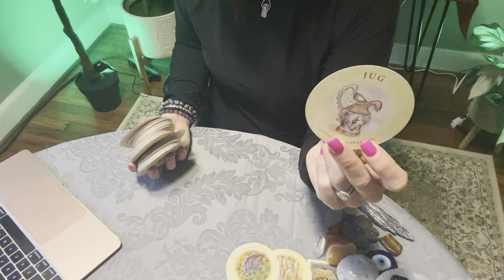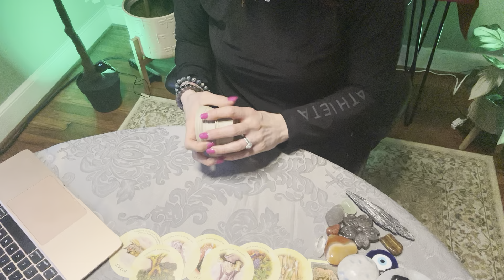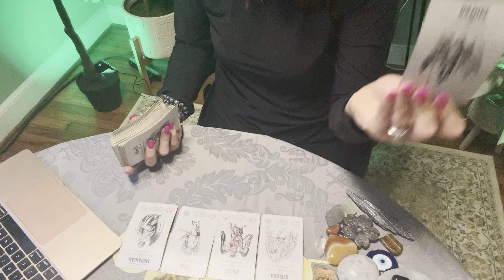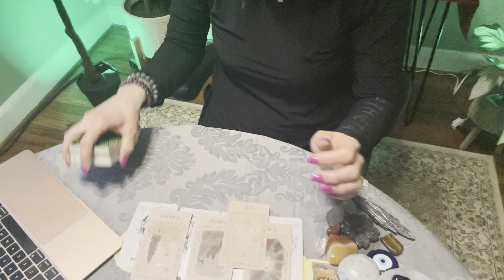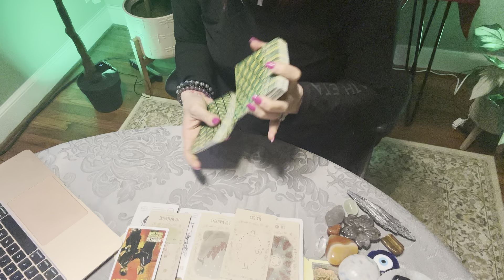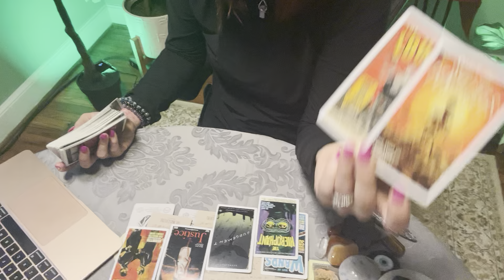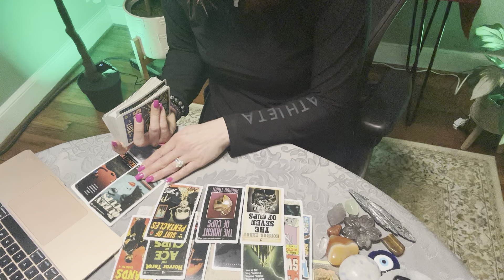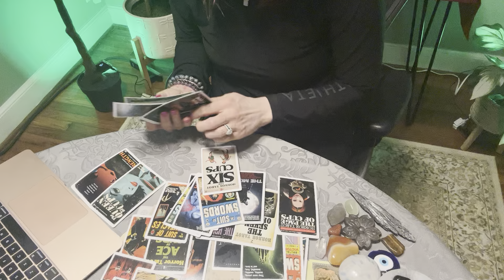Scorpio ♏️ Major Success Ahead! Get focused! New opportunities…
Hello! Thank you for viewing my channel.

Love and Light-L